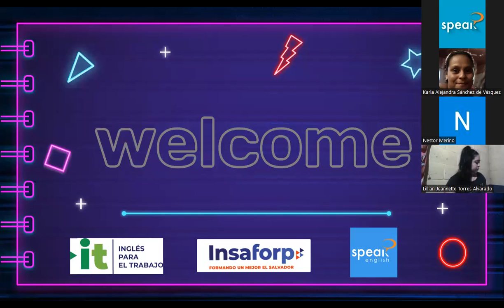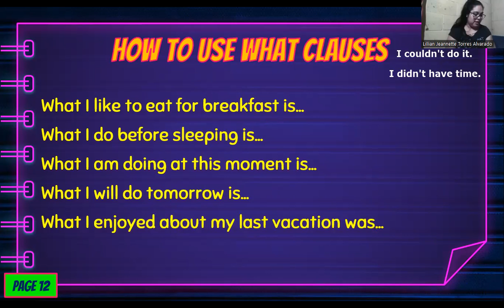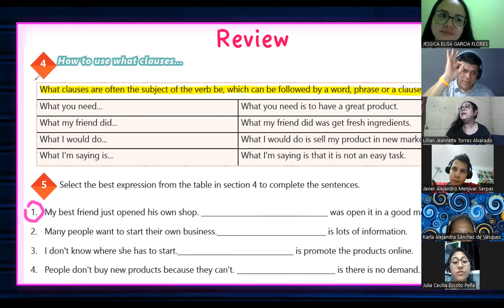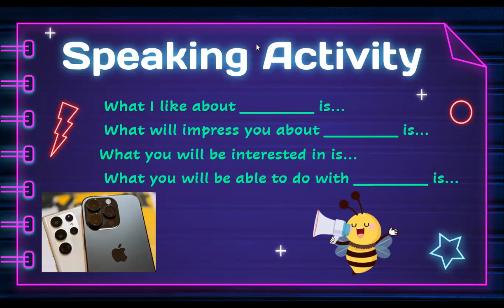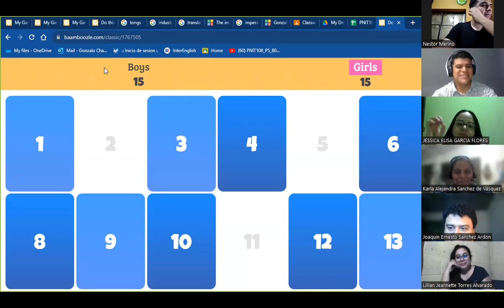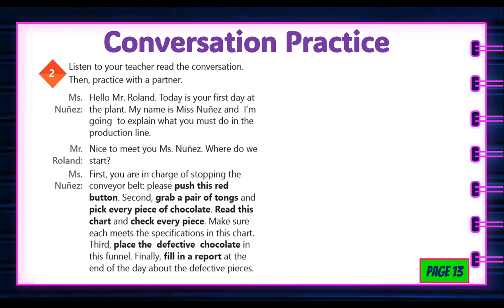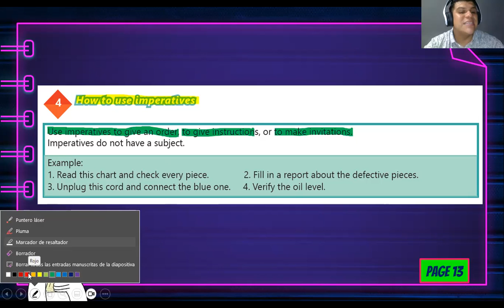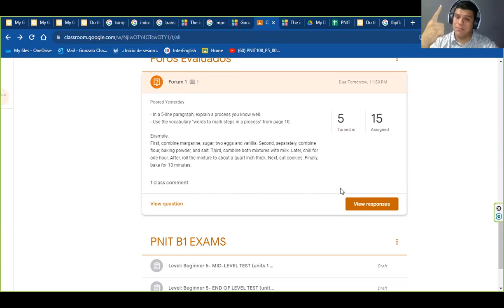Clase N°. 03_12_09_2023_PNIT108_P5